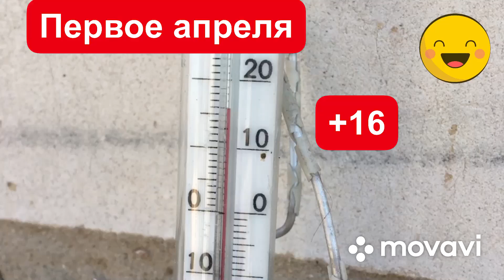Солнечное настроение. 1Апреля